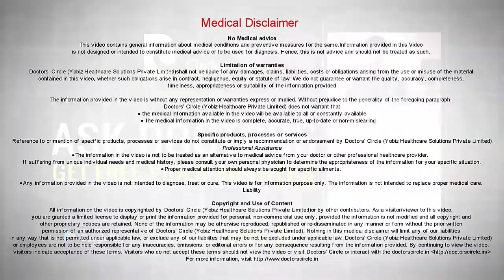How early detection of Cancer is Helpful - Dr. Sandeep Nayak